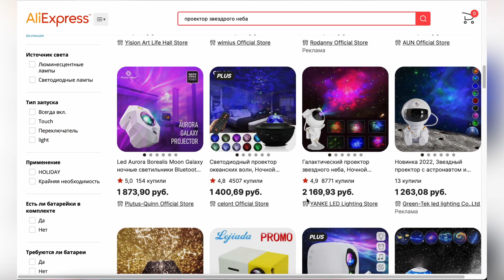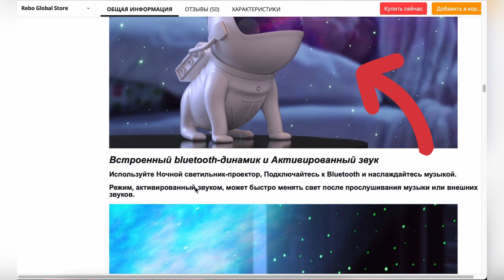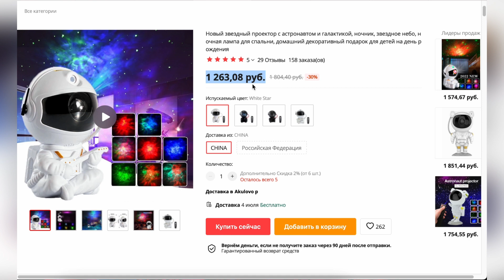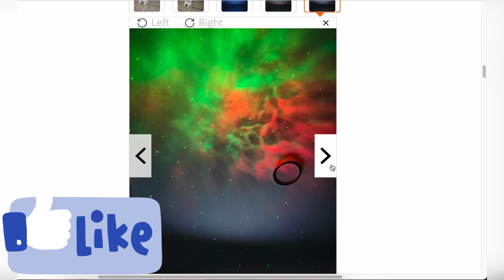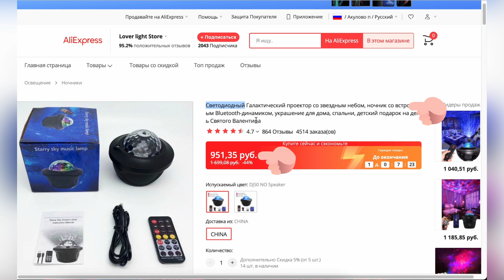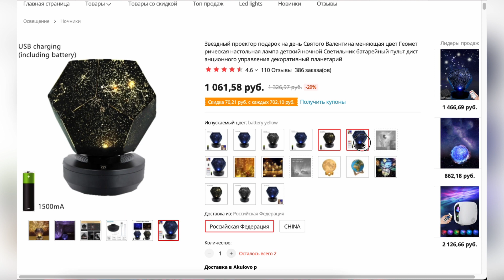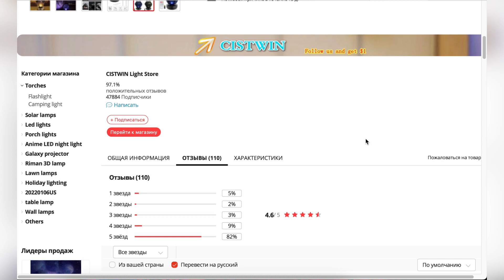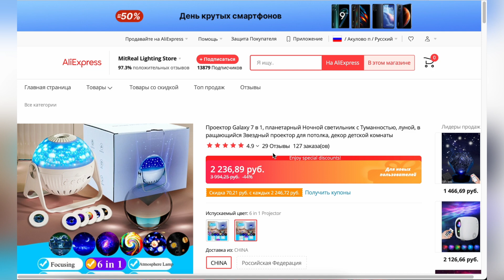ТОП-6 лучших проекторов ночного звездного неба с АлиЭкспресс